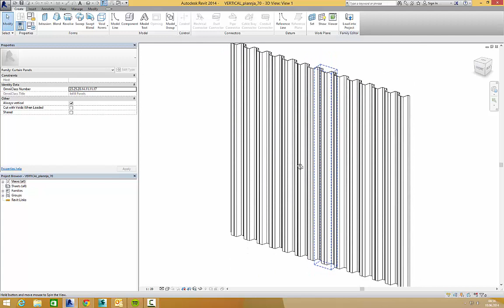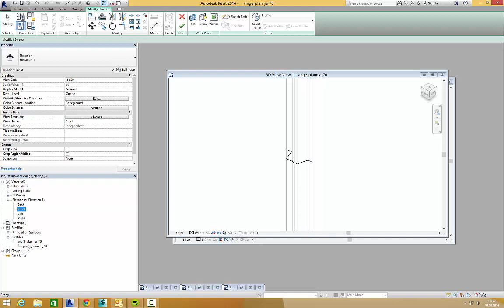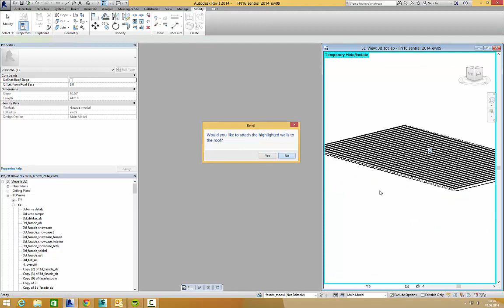Family training#1 -Curtain Wall panel with array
A simple but effective way of using array with curtain wall panel.